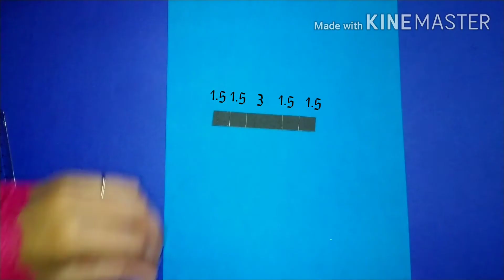Father's Day Card | How To Make Fathers Day Card | Handmade Card for Dad | Easy Card Making idea